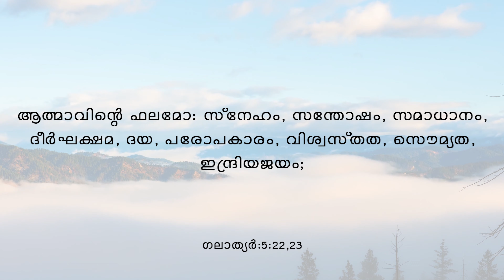Start your Day with God's Word #234